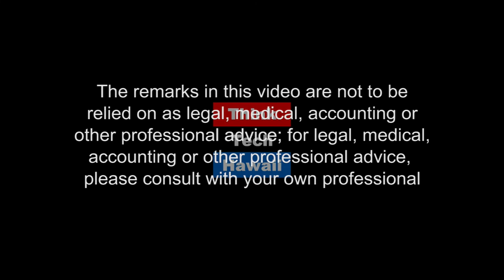Secrets of Reinvention Across our Lives with Jackie Young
Jackie Young, PhD, joins guest host Phyllis Horner, PhD and
President of Career Excelerator, to discuss secrets of reinvention across our lives. Jackie shares 4-5 of her career changes, how they came about and her secrets for staying young by changing how and where we work.